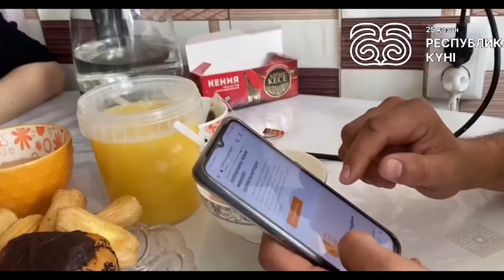Екібастұз жаңалықтары Заманауи ұстаздар марапат төрінен көрінді